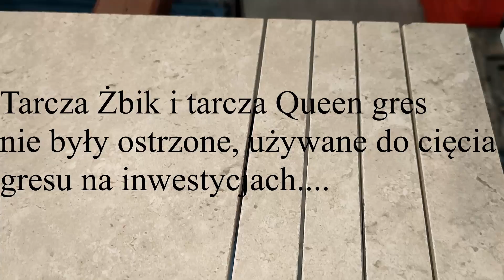Kilka słów na temat cięcia, nowych inwestycji i nie tylko.